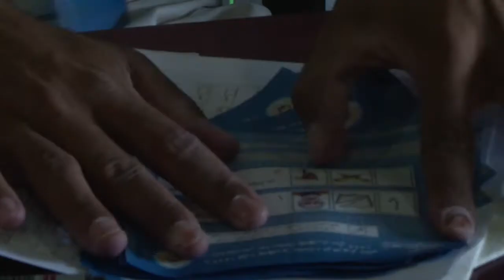Nações Unidas supervisionam contagem de votos das eleições presidenciais do Afeganistão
Após solicitação das autoridades afegãs, as Nações Unidas assumiram no início desta semana a responsabilidade de coordenar a supervisão internacional na contagem dos votos do segundo turno da eleição presidencial do Afeganistão, ocorrido em 14 de junho.

A contagem foi reiniciada em Kabul, capital do país, após a pausa de uma semana do Eid, celebração que marca o fim do Ramadã. Confira nesta reportagem da TV ONU e saiba mais